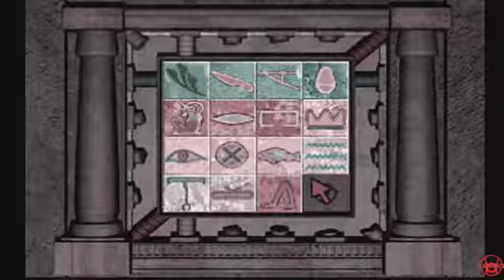Creeptober LP 4: Parasite Eve 2 - 24: Bush Gardens.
Finally, the assault on Neo Ark. Apparently they were fans of ancient Egypt.